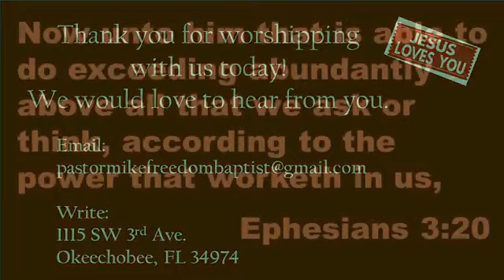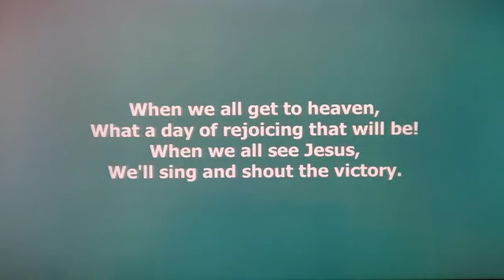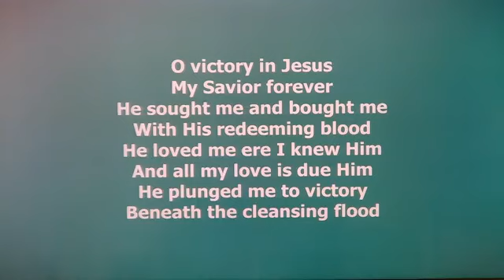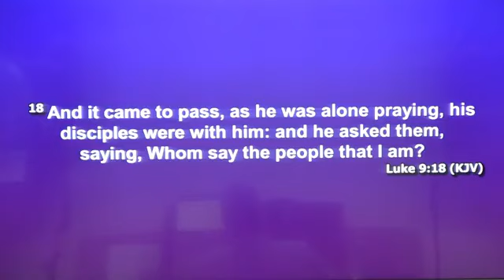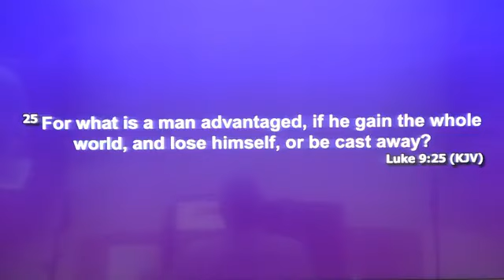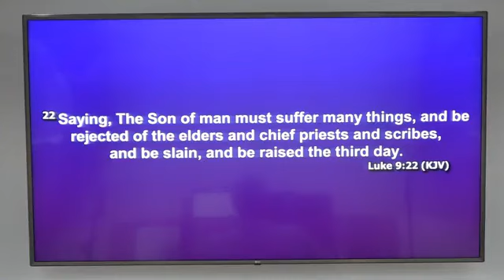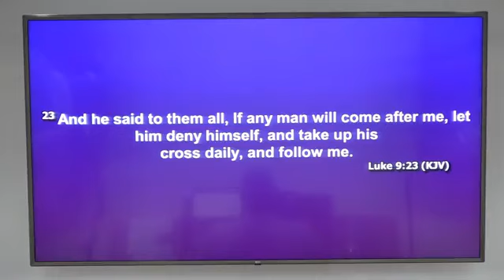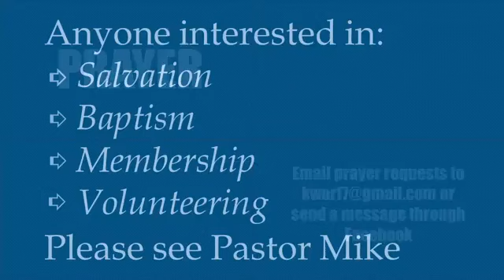1/7/2024 am. "3 Daily Assignments for the New Year"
Here is the first Sunday sermon of the 2024 year.  It was taken from the Gospel of Luke, chapter 9.  We were blessed with a good crowd to start the New Year off right.